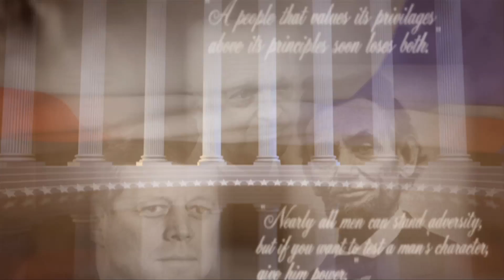2014 Peoria Unified Patriotic Speech Contest (Area 2, 5th-6th Grade)